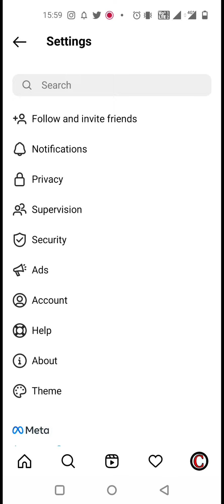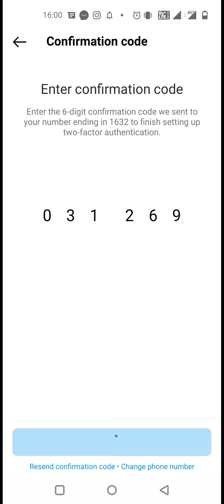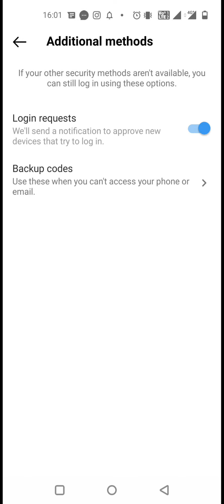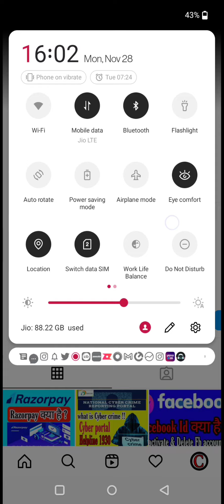इंस्टाग्राम अकाउंट को कैसे सुरक्षित करें 🤑😡🤬🚫